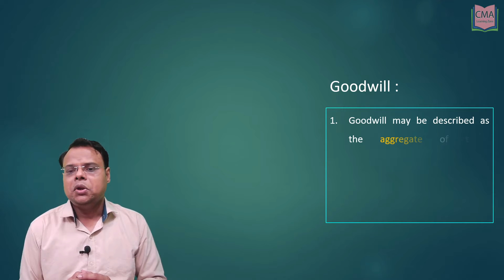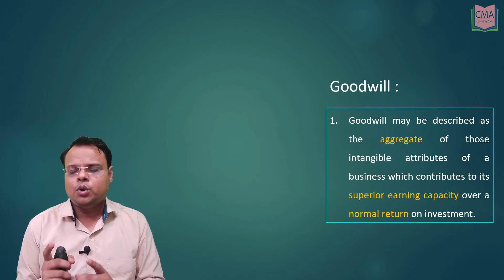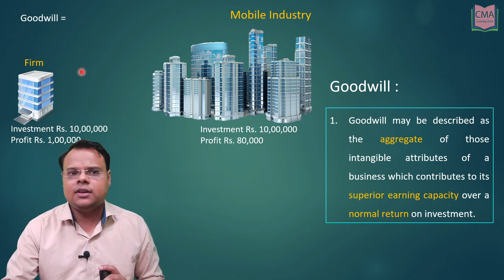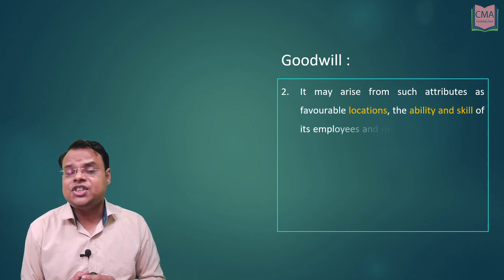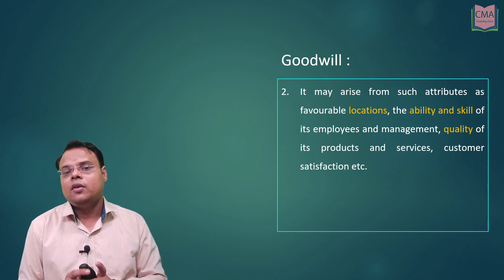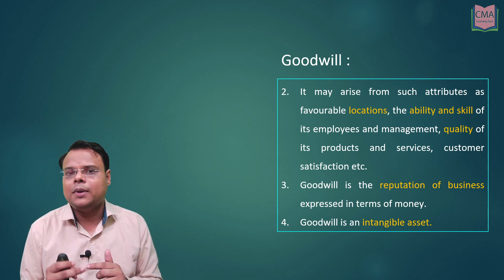Lecture 32: Goodwill of Business By CMA DINESHKUMAR YADAV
Goodwill :

Goodwill may be described as the aggregate of those intangible attributes of a business which contributes to its superior earning capacity over a normal return on investment.

It may arise from such attributes as favourable locations, the ability and skill of its employees and management, quality of its products and services, customer satisfaction etc.

Goodwill is the reputation of business expressed in terms of money.
Goodwill is an intangible asset.